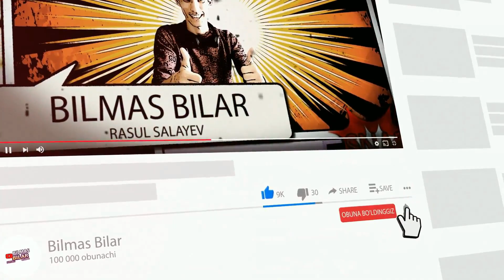Muammolaringgiz qachon hal bo'ladi Psixologik test aytadi